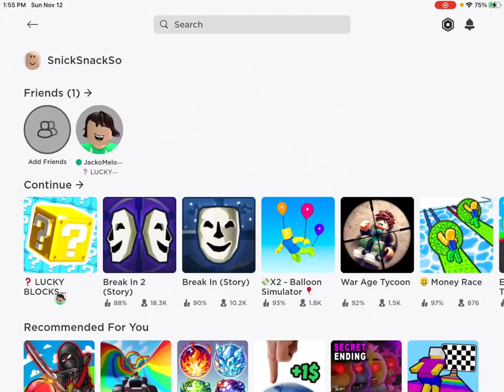You Never Know When A Bacon’s Gonna Attack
My first collaboration with @JackoMelon we plan to do much more together in the future!
Lucky block battle grounds ah what ah lovel- WHA IS THAT A BACON!!